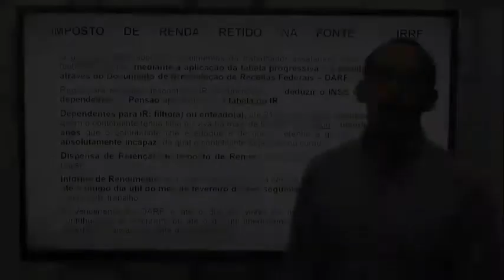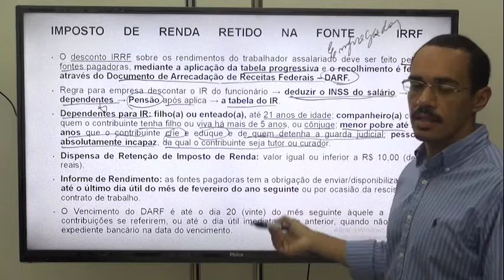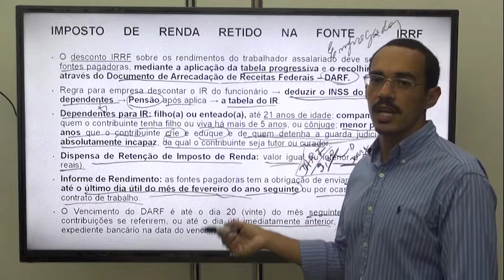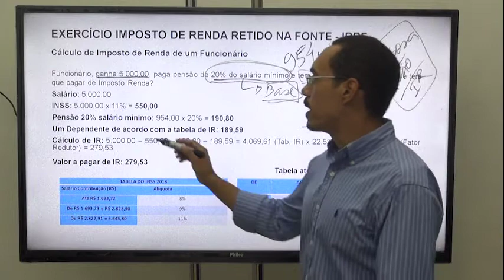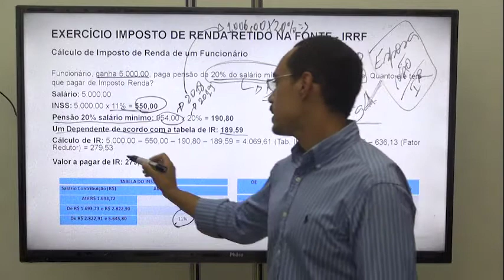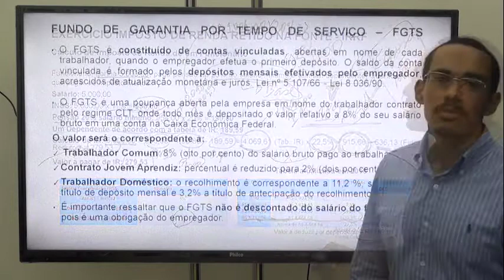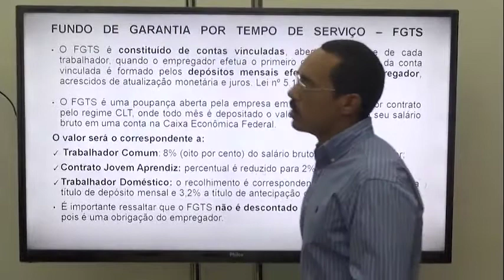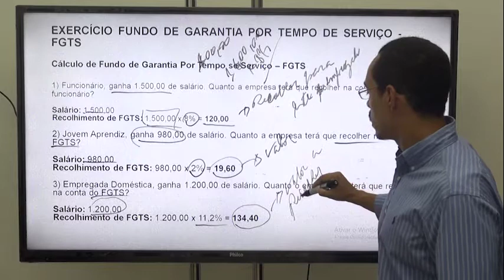P10 - Imposto de Renda retido na Fonte e FGTS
Curso completo de Departamento Pessoal e RH com Emissão de Certificado

Assista gratuitamente aulas no e centenas de vídeos completos e gratuitos.